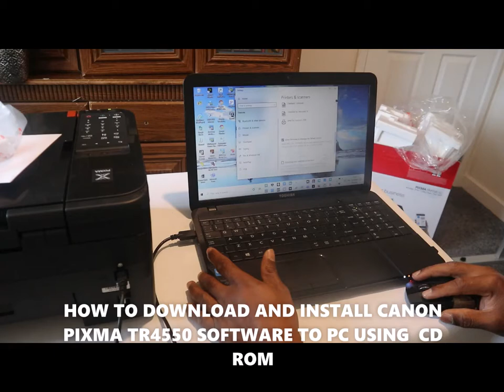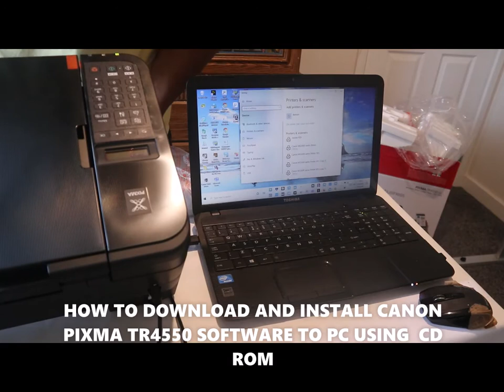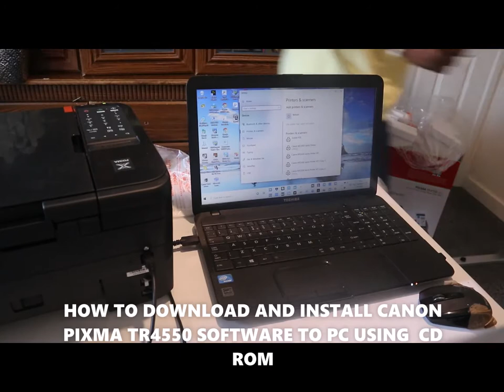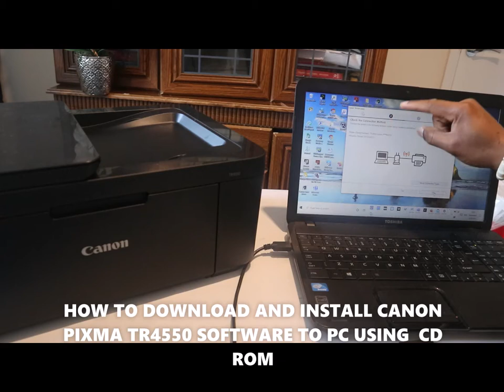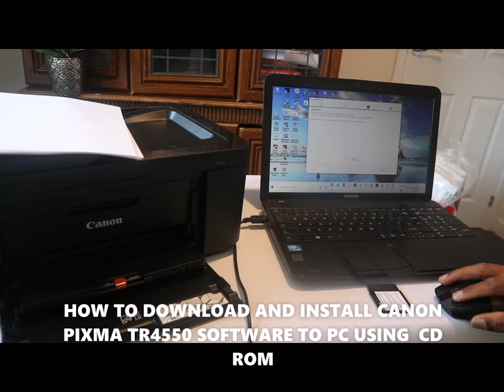HOW TO DOWNLOAD AND INSTALL CANON PIXMA TR4550 SOFTWARE TO PC USING CD ROM TO PC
HOW TO DOWNLOAD AND INSTALL CANON PIXMA TR4550 SOFTWARE TO PC USING  CD ROM TO PC. CANON PIXMA HOME PRINTERS OFFER SMART CONNECTIVITY WITH COPY, SCAN AND FAX FUNCTIONS ALONG WITH A4/A3 SIZE COLOUR PRINTERS TO SUIT EVERY NEED